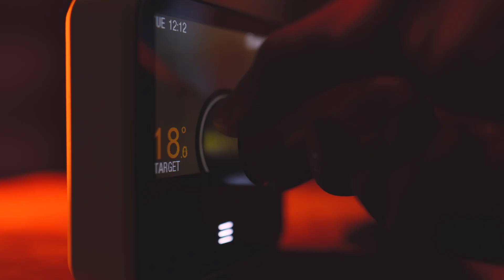Heat Pumps: The Clean Energy Choice for a Greener Future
More and more customers are choosing heat pumps — not just for comfort, but for the environment. Unlike fossil fuel appliances, heat pumps produce far fewer carbon emissions, operate at over 100% efficiency, and align with growing climate and energy goals.

In this video, we explore:
✅ Why heat pumps are a smarter, cleaner alternative to combustion heating
✅ How customers are motivated by climate goals and electrification efforts
✅ How to talk to homeowners about carbon reduction and energy efficiency
✅ The role of tax credits and rebates in switching from natural gas to heat pumps
✅ Why heat pumps are leading the way toward a more sustainable HVAC future

🔌 Whether it’s full electrification or dual-fuel systems, heat pumps offer real solutions — and with incentives available nationwide, now is the time to make the switch.

♻️ The future of HVAC is efficient, electric, and environmentally responsible.

🔥 The HVACR industry is evolving faster than ever before, and it's time to adapt! 🔥

The HVACR industry is experiencing a revolution, and it's essential to keep up with the latest developments. Here's what you can expect to explore:

🌟 Eco-friendly refrigerants – Say hello to low GWP and no ODP alternatives.
🔥 Handling flammable refrigerants – Safety first!
❄️ Perfecting system commissioning – Achieving the ideal balance.
💡 Advanced electronic processors – Control temperature, humidity, and IAQ effortlessly.
⚙️ Inverter Driven compressors – Powering variable capacity like never before.
🌬️ Cold Climate Heat Pumps – Defying the freezing temperatures.

Don't get left behind – watch this video, and let's navigate the future of HVACR together! 🌍💨